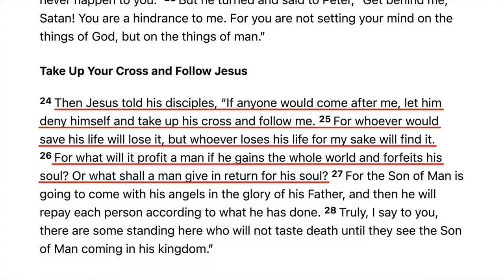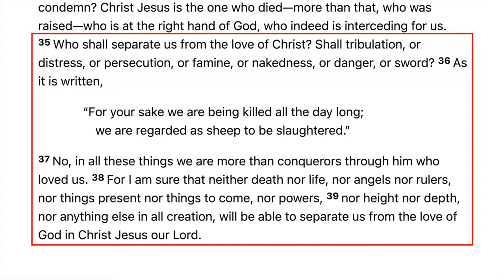Why Do Christians Wear Crosses?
=== Original Description ===

For some reason, people keep asking me, "Why do Christians wear crosses when Jesus died on the cross? Would you wear an electric chair if Jesus had been executed in an electric chair?" Let me go ahead and answer this question.

Statistics of original video: 📅 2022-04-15  ⏱ 10:16  ▶ 101762  👍 10890  💬 2660  🆔 -2vgY2myzR8